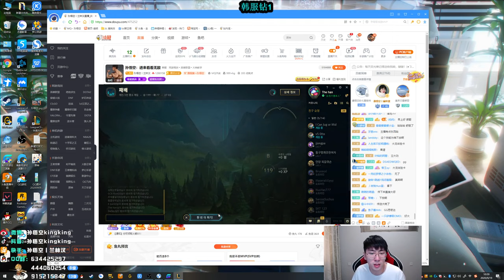【猴哥】蘭林漢悟空： 人馬VS圓規人 韓服 好兄弟是意思是大難臨頭各自飛 （202000919P1）